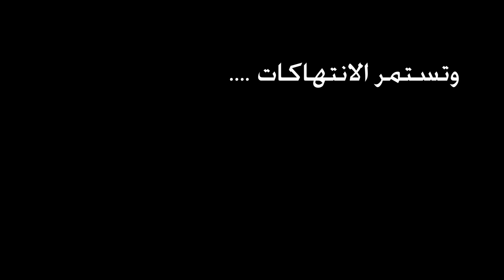حملة حقك بالقانون